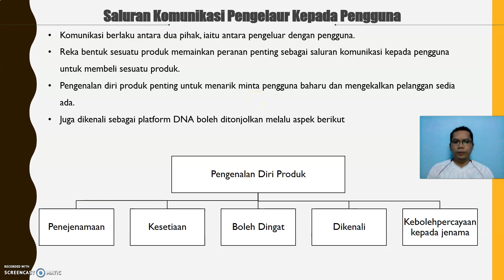EPISOD 2 : REKA BENTUK DALAM PERNIAGAAN. RBT TINGKATAN 3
PERANAN REKA BENTUK DALAM PEMASARAN
RBT TINGKATAN 3
BAB 3 : REKA BENTUK DALAM PERNIAGAAN